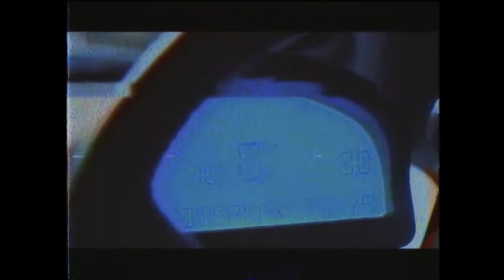Duszkov - Proszą bym się wstrzymał